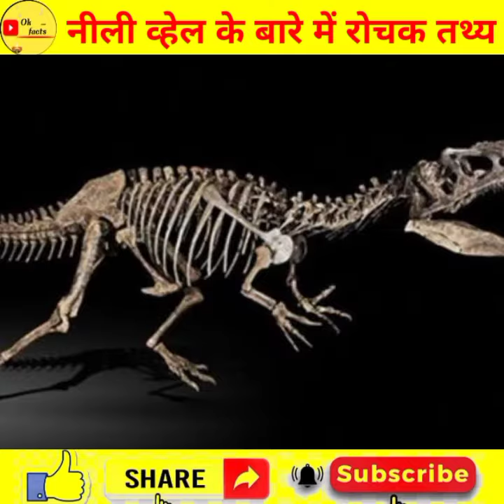नीली व्हेल के बारे में रोचक तथ्य//Interesting facts about blue whales.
नीली व्हेल के बारे में रोचक तथ्य//Interesting facts about blue whales. factsvideo .

Hey guys!

Share my videos to your friends who are interested science and education related facts.